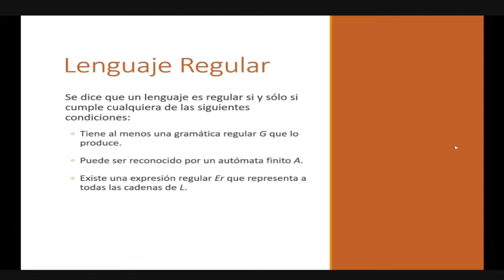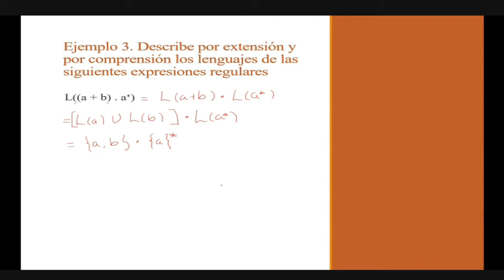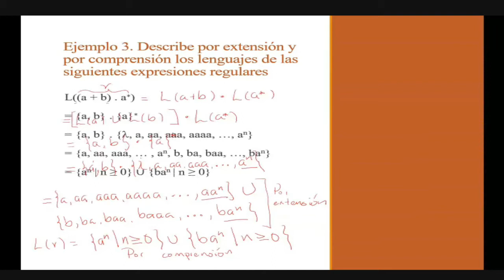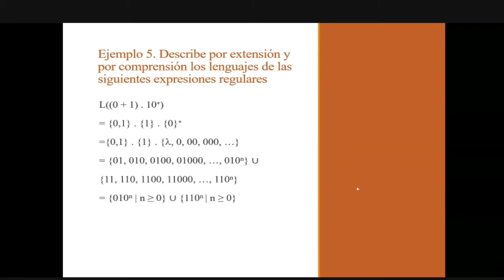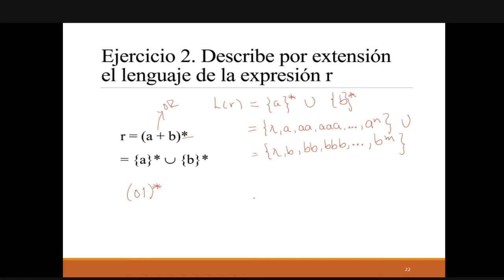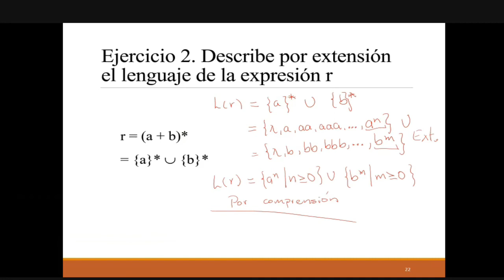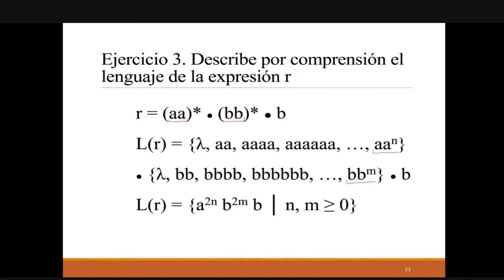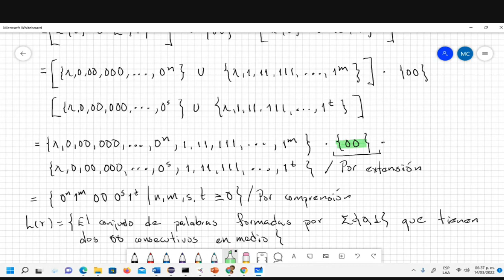Ejercicios Expresiones Regulares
Se presentan ejercicios para describir lenguajes por extensión y por comprensión a partir de expresiones regulares.